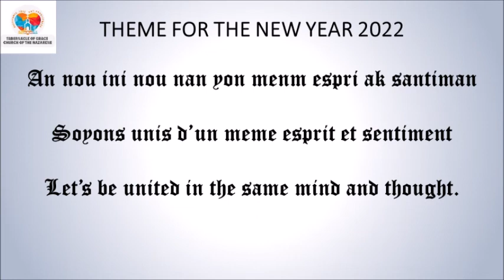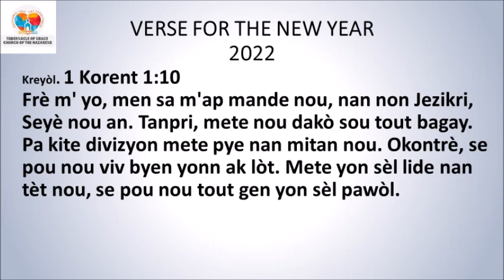DEVOSYON MIDI / MID-DAY DEVOTIONAL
DEVOSYON MIDI

*Levitik 20:26*
Se pou nou viv apa pou mwen, paske mwen menm se yon Bondye apa mwen ye. Mwen menm Seyè a, mwen mete nou apa nan mitan tout lòt pèp yo pou nou ka pou mwen nèt.
*Panse jounen an:* Bondye chwazi nou li fè nou vin sen paske se zafè pal nou ye.